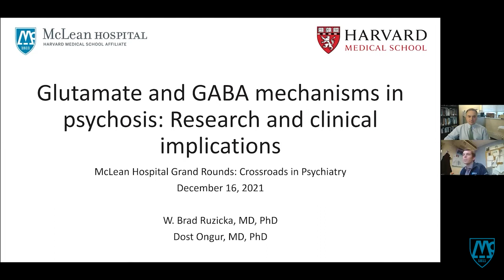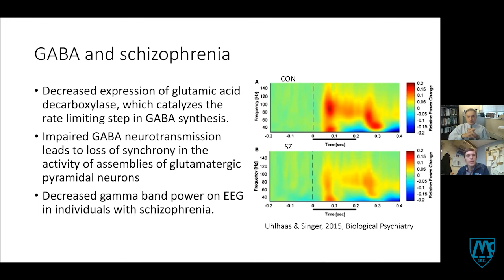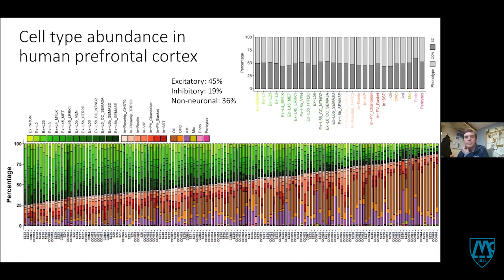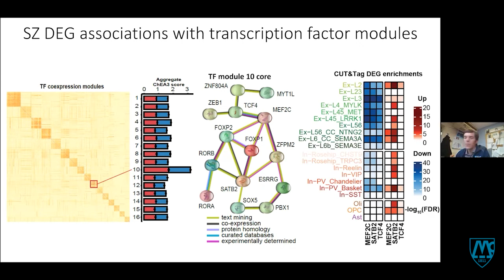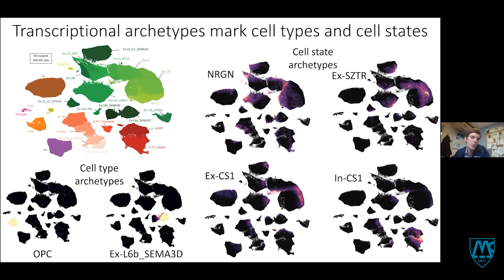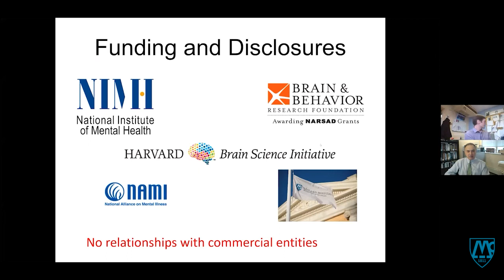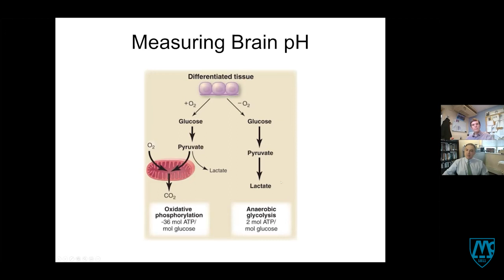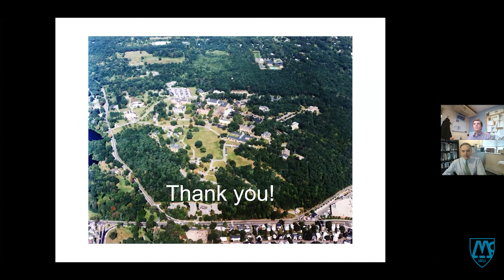Glutamate and GABA Mechanisms in Psychosis: Research and Clinical Implications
Presented by Dost Ӧngür, MD, PhD, and W. Brad Ruzicka, MD, PhD, McLean Hospital – Crossroads in Psychiatry Lecture